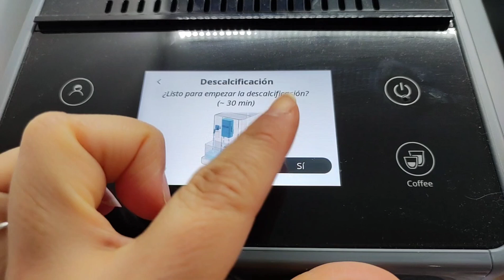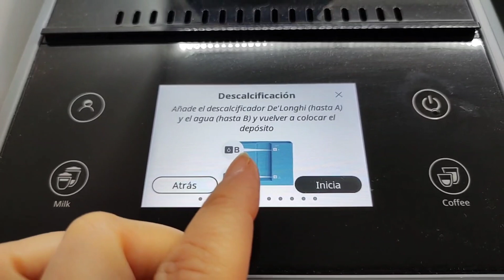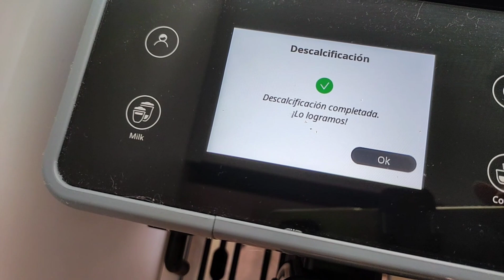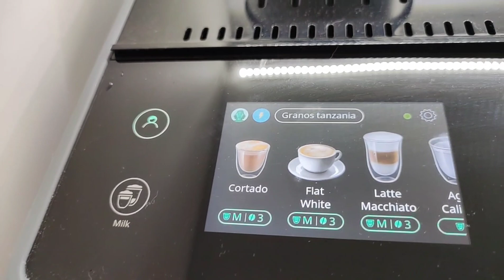como descalcificar cafetera rivelia delongui. fácil y paso a paso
hola os dejo el vídeo con el paso a paso de como descalcificar la cafetera.

estás cafeteras son muy Inteligentes y por tanto nos van indicando paso a paso como hacerlo pero si tienes dudas este vídeo te pude ayudar.

os dejo el enlace a los productos por si te interesa

Cafetera delonghi

Descalcificador delongui